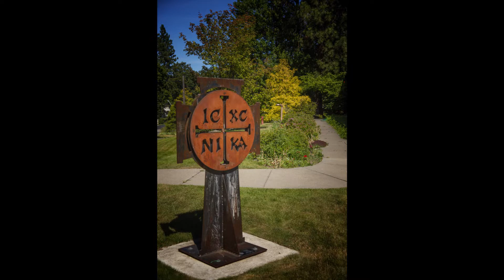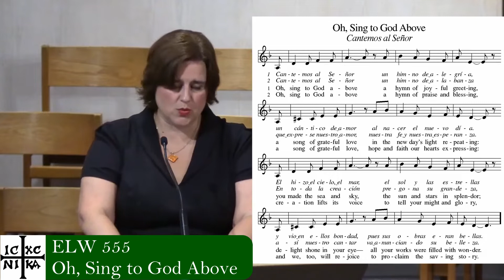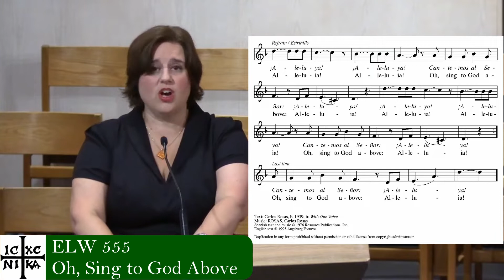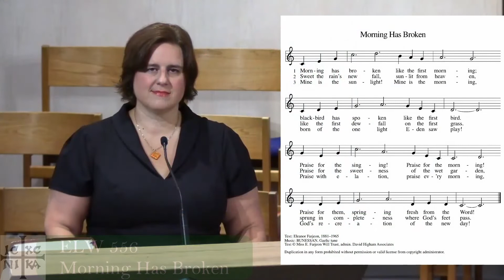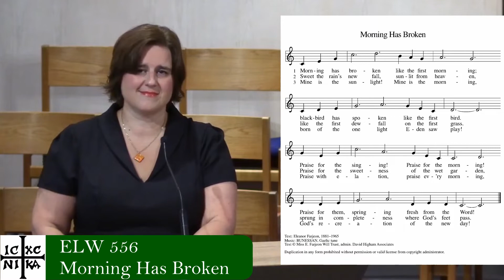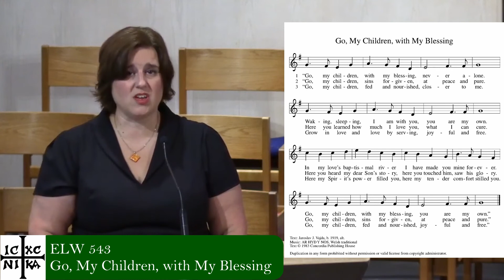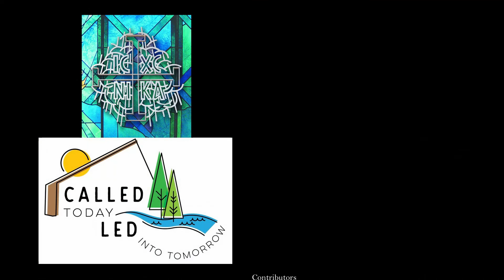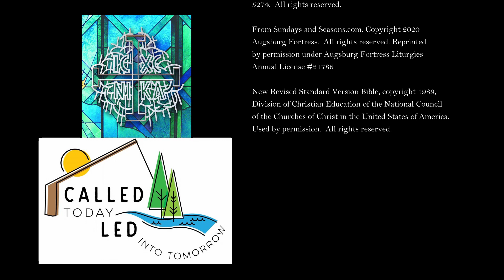Worship 09-13-2020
Pr. Kate LePard, Preacher
Pr. Edwin Weber, Presider
Ann Benson, Cantor
Dan Keberle, Trumpet
Carol Miyamoto, Piano and Organ
Dick Thiel, Lector
Patty Berg, Creed & Prayers

Prelude: Offertoire, Bossi
Postlude: The Heavens Declare, Wetzler

If you are able to support our ministry, you may send your offering to St. Mark’s, 316 E 24th Ave., Spokane, WA 99203 (we check the mailbox daily). You may also contribute by going to our website to contribute electronically

Thanks for joining us! We are glad you are here.